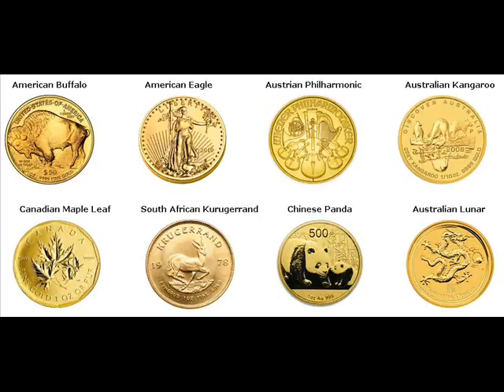Gold Coins For Sale Calumet O'Brien Iowa